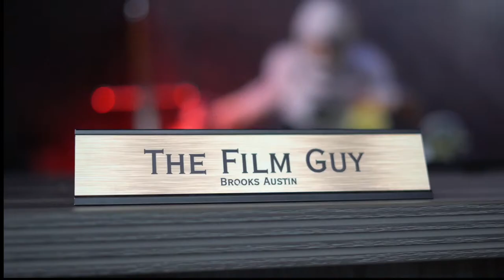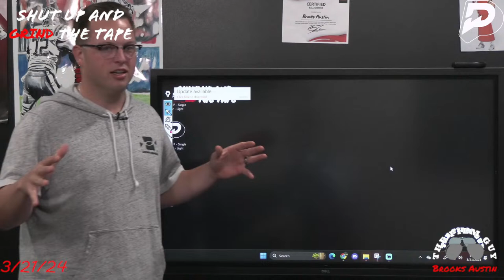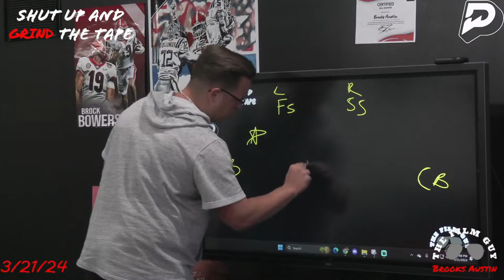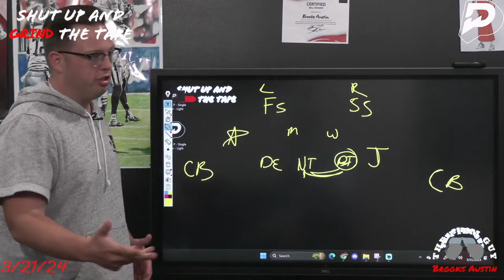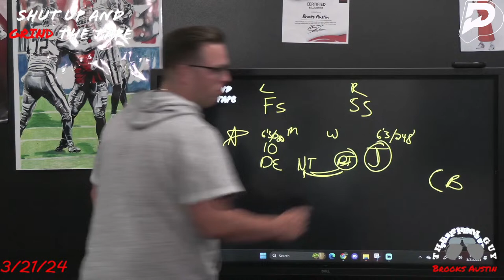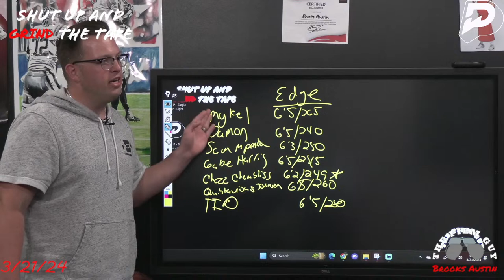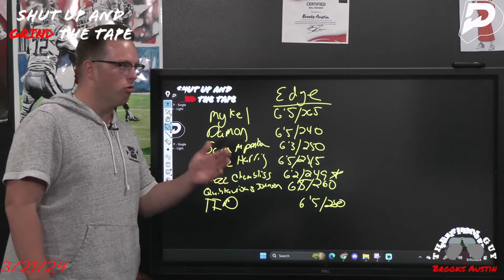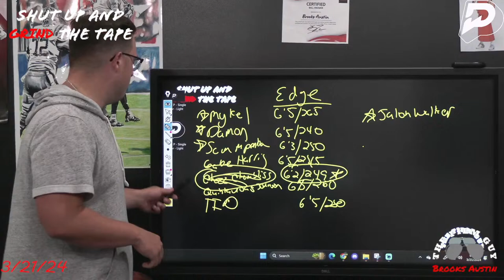FGN LIVE: CFB Five-Star Prospects Study | Georgia 2025 Schedule Announced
On tonight's TTD and NBR Brooks and the boys are going to take a look at some of the five-star linebackers of the last few years and look at where they are today.

We are going to be setting the bar for Fran Brown and Syracuse today and discussing how he got the job.

Georgia's 2025 football schedule has been announced, so we are going to hit all of the big topics there.

Opener: Deion Sanders
17:55: Five Star study
33:10: OSU NIL tweet
42:40: Set the bar Syracuse
55:00: Where does Oklahoma rank?
1:05:42: 2025 schedule released
1:16:34: What happened with Tae Harris?
1:25:10 Gimme three

Follow Brooks on Instagram:
Instagram.com/brooksaustinba